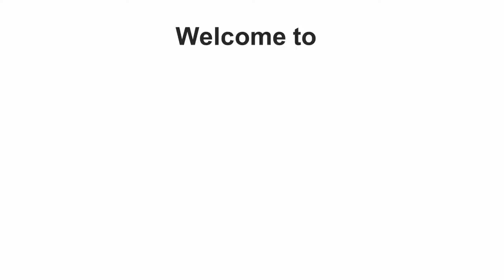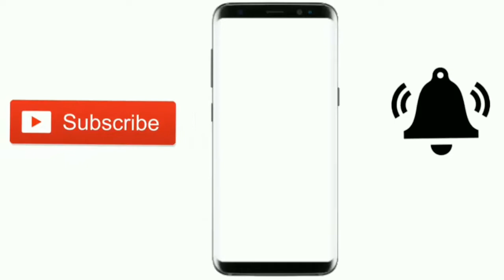Last Minute DIY Gifts Ideas You NEED To Try! For BFF, Boyfriend, Parents... New Year Affordable 7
For my fist idea you will of course need some Popsicle sticks, u can find them at craft stores, and line them up like these. You can use two of them to make everything even and glue one of them to the bottom and one to the top to keep everything in place. For decoration I decided to write best friends, but you can write something else or even draw something and in my case I went over with some acrylic paint to make the letters really stand out and after letting it dry you can glue some clips and attach there pictures and memories of you and your friend, sister, parent or whoever you’re going to give the gift to, and finally tape some chord or twine to the back so they can hang it and that’s it!

For the next idea you will need a little candle in a vase like this, you can also make it yourself and for the personalized tags, fist search diptyque candle printables to find a label, save it and open it with picmonkey or any other editor you want. Use the draw tool to erase the name of the candle and then go to text and write the name you want letter by letter. The font that I found work the best is arial Baltic but you can try different fonts and arrange the letters however you want, & u have it however you want print them with a size a little smaller than ur vase obviously, so I resize them in a word office document & print them out. Cut them & stick them with some glue to my little vases. And to make them all pretty & nice I wrapped them in some cellophane & tied some ribbon. And they are ready!

The next one is super easy u will need one of these rings for like, ring making, I guess and a stone that u can buy or find in nature too, so glue it to the ring with any glue & take this golden wire, u can use other colors too & first secure one end with glue & simply wrap it around the stone as many times as u want and finally secure the other end with a little more glue.

The next idea is amazing and u will need two pieces of cardstock of 20x10 cms in one color and other two in another color. U will need to mark them at 5 cm from the top and from the bottom, draw a line & fold them there. Do this with ur 4 pieces. Now take the first color, in my case the blue and make a line in the middle in the top and bottom sections and u will get something like this. Repeat with the other piece and place them side by side leaving a tiny gap in the middle and u will need to add glue to the squares on the outer corners. Then stick the other color pieces sideways like so and u card is ready! And then just decorate it!

For the harry potter inspired idea, u will need tiny bottles, mine came with glitter and everything and are from tiger, but u can also shop them separately if u can’t find them like this, and u could also fill the bottles with colored water and for the labels u can search harry potter potion labels on google images and choose the one you and print it, u can also handwrite it but it is so tiny that I find it really difficult, so in my case I just cut them and glue them to the tiny bottles. And to make them into charms you will need these little hooks that u can attach to the cork.

HAPPY HOLIDAYS!